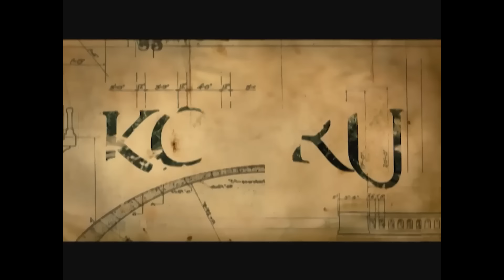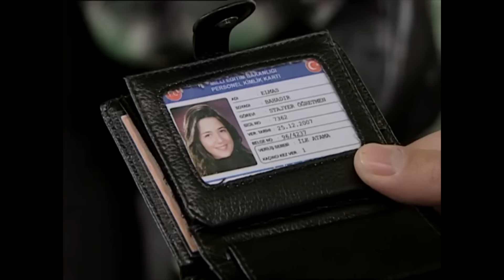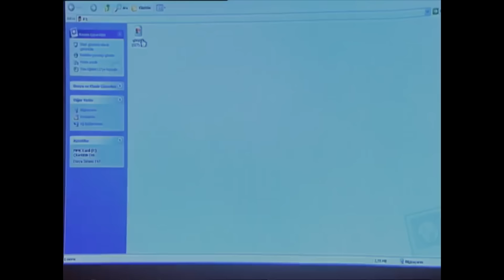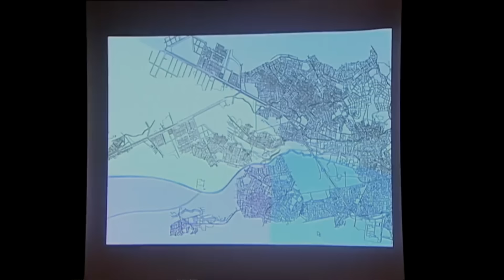Köprü 60. Bölüm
Yapım: Koliba Film Yapım
Yapımcı: Ata Türkoğlu
Yönetmen: Sadullah Şentürk

Oyuncu Kadrosu
Faruk Yazıcı: Erdal Beşikçioğlu
Melek Yazıcı: Ayşegül Ünsal
Aslı Yazıcı: İpek Karapınar
Veysel: Gökhan Soylu
Leyla: İdil Fırat
Tekin: Yurdaer Okur
Elmas: Melis Birkan
Komser Zafer: Zafer Alpat